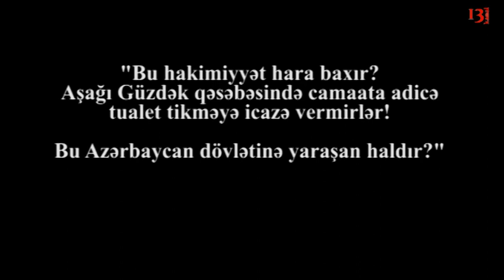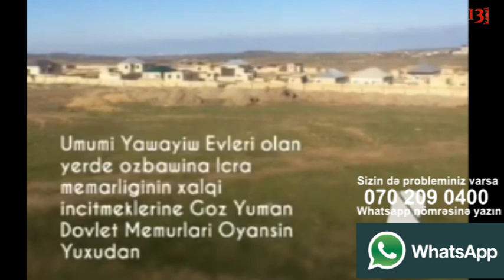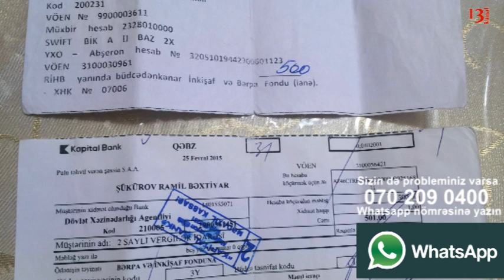"Bu hakimiyyət hara baxır? Aşağı Güzdək qəsəbəsində camaata adicə tualet tikməyə icazə vermirlər"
"Bu hakimiyyət hara baxır? Aşağı Güzdək qəsəbəsində camaata adicə tualet tikməyə icazə vermirlər.  Bu Azərbaycan dövlətinə yaraşan haldır? Pulu alandan sonra dedilər ki, pulu lazım olan yerə verməmisən". - Bəxtiyar Şükürov, Aşağı Güzdək qəsəbəsində torpaq alıb ev tikmək istəyən Azərbaycan vətəndaşı